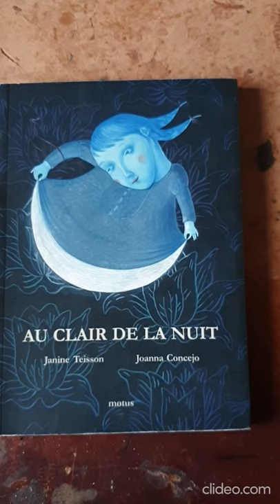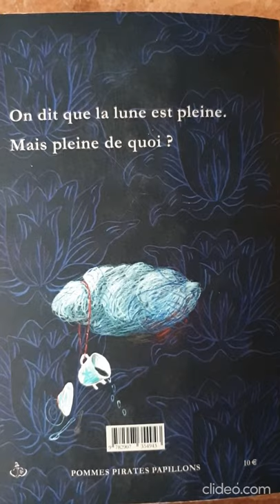AU CLAIR DE LA NUIT de Janine Teisson, images Joanna Concejo, éd. motus, lecture de François David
AU CLAIR DE LA NUIT de Janine Teisson, images Joanna Concejo, éditions motus